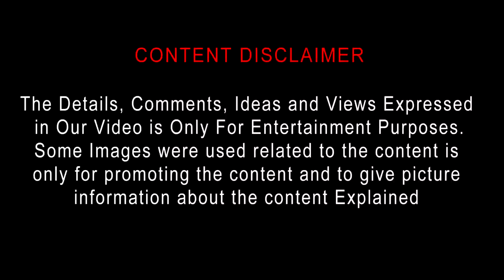Interceptor (2022) New Tamil Dubbed Movie Review by Top Cinemas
Interceptor Tamil Review | Interceptor Review | Interceptor tamil | Interceptor Movie review in tamil | Interceptor review in tamil | Top Cinemas

Interceptor
2022 | 1h 36m | Action, Adventure
Director: Matthew Reilly
Cast: Elsa Pataky, Luke Bracey, Aaron Glenane
Parental guide: PG